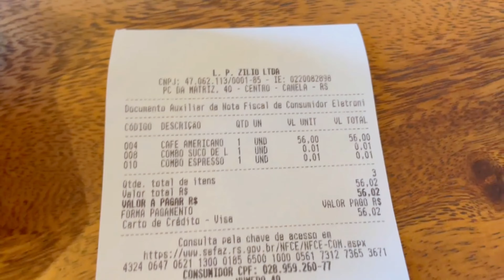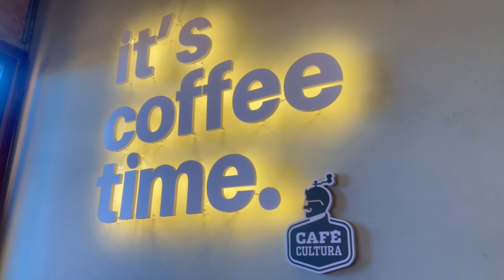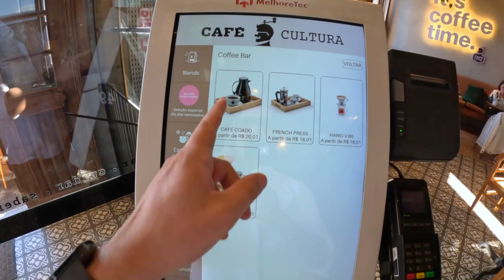Vlog em Gramado e Canela com dicas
Salve, saiu nosso primeiro vlog, mostrando os lugares onde ficamos hospedados e dando muitas dicas de passeio pela cidade e restaurantes.

Nos sigam no insta: @nossavidaafora

Adquira o Prime Gourmet para economizar muito na serra gaúcha:

Use nosso cupom do prime para ganhar R$10,00 de desconto na assinatura: NOSSAVIDAAFORA

Airbnb Que ficamos